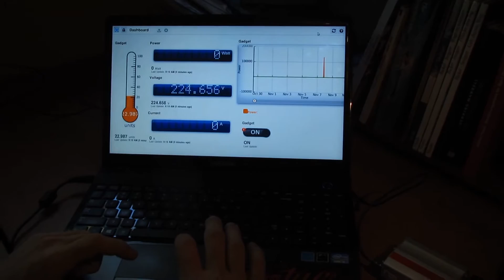Demo: Remote Power Meter (Final year Project)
This is my Final year project demonstrating the Remote Power Meter. It reads the power from an appliance (in this case a light) and uploads it to the Trinity SMART platform.